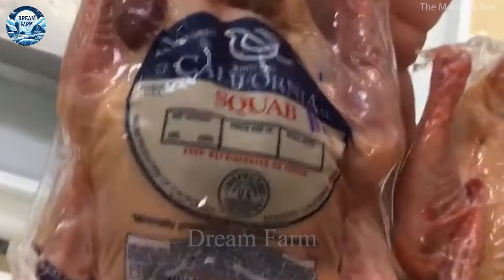How Farmers Feed Millions of Pigeons for Meat | Modern Processing Plant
Welcome to Dream Farm, a channel to share knowledge and experience about modern agriculture and Agricultural Technology!
Pigeon farming around the world plays an important role in agriculture and culture, with more than 344 different species of pigeons serving a variety of purposes, from pets to food. France and Spain are the two countries that mainly produce pigeon meat, with an output of about 14,000 and 16,000 tons per year, respectively. China is the world's largest market, producing between 90,000 and 100,000 tons of pigeon meat annually. In Vietnam, pigeon meat production is smaller, ranging from 2,000 to 3,000 tons per year. Pigeons are not only a source of meat but are also used in pigeon racing and are important objects of study in the fields of biology, behavior, and genetics. Advancements in Agricultural Technology, especially the automation of care and processing processes, have brought about significant improvements in this industry. Are you curious about how farmers have developed the pigeon industry using Agricultural Technology? Join us in today's video!
A modern pigeon farm can raise from 500 to 1,000 pairs of breeding pigeons, each pair of pigeons can lay about 8-10 litters per year, each litter from 1-2 eggs. This yields between 8,000 and 20,000 young birds per year. In addition, the use of data management technology, a key component of Agricultural Technology, helps farmers monitor the health, reproduction, and growth of pigeons effectively. By integrating Agricultural Technology, farmers can optimize their production processes and ensure better outcomes for their farms.